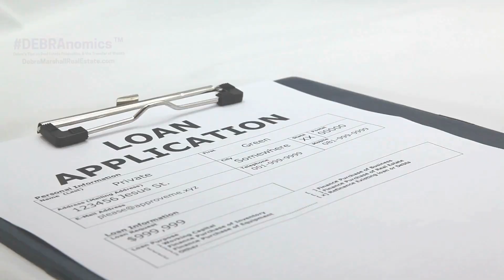Avoiding Common Home Buyer Mistakes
Buying a home is a significant investment, and it's crucial to approach this process with care and knowledge. It’s essential to seek the advice/assistance of a real estate agent!